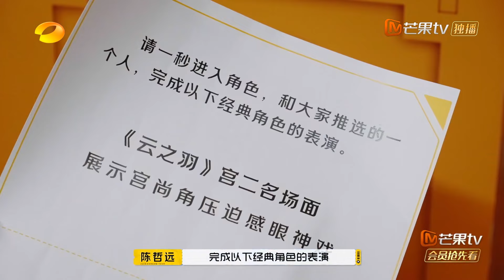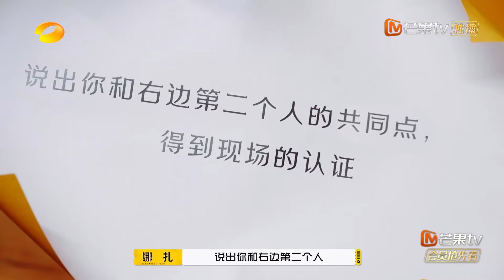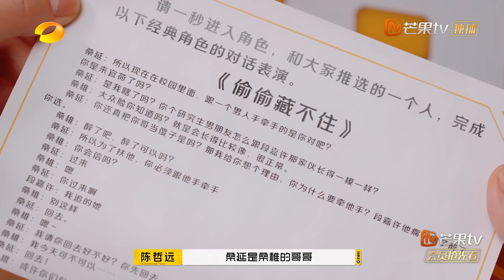【精彩看点】丞磊《云之羽》宫二名场面再现 陈哲远杨迪演起《偷偷藏不住》 | 《旅行任意门》Random Tour EP1 Clips | MangoTV Lifestyle